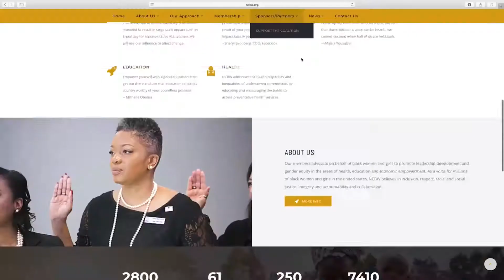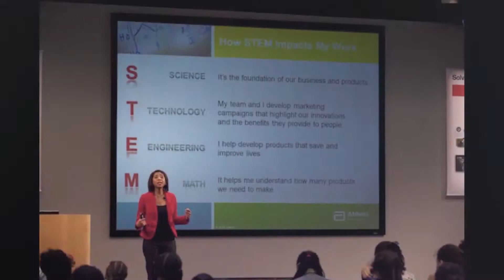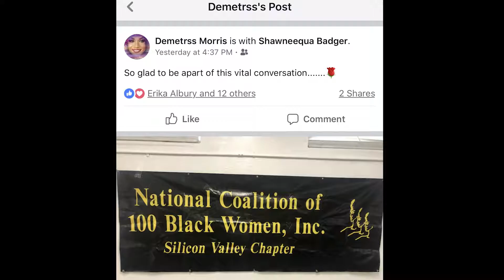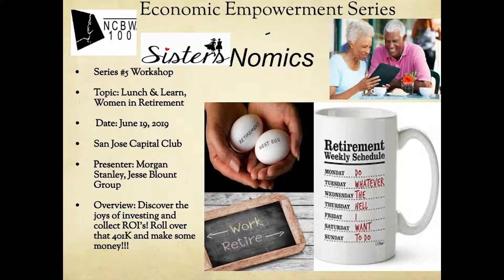NCBW 2019 Jazz Brunch